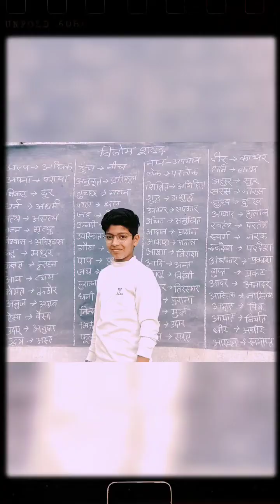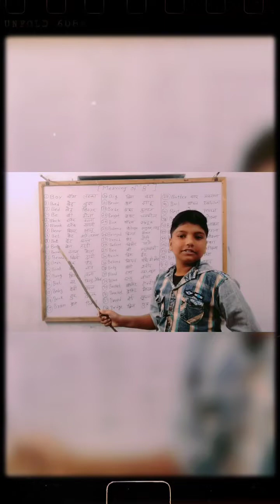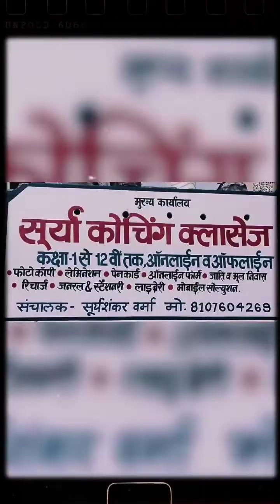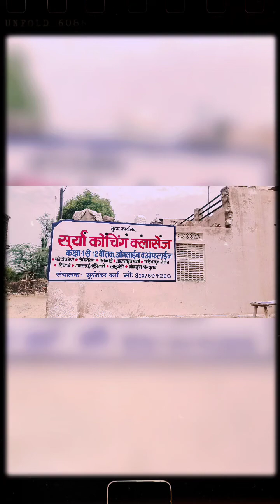SURYA COACHING CLASSES ।। सूर्या कोचिंग क्लासेस ।। NCERT ।। ONLINE ।। OFFLINE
English and Hindi medium,class 1se 12tak, surya coaching classes